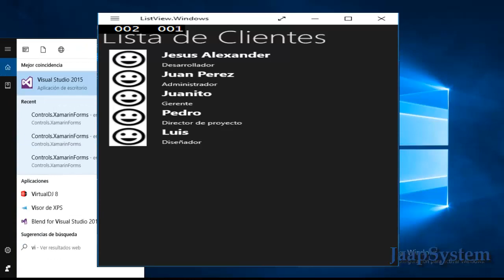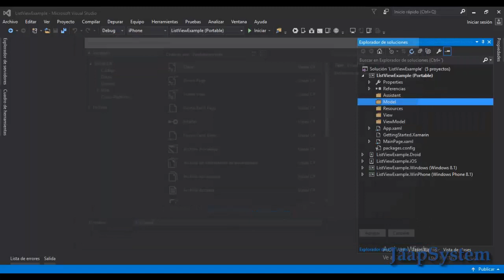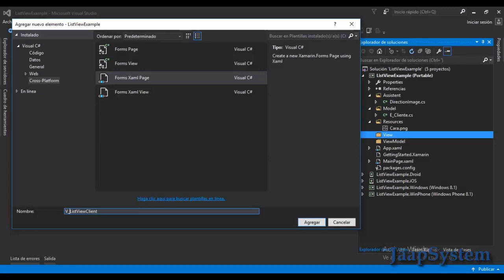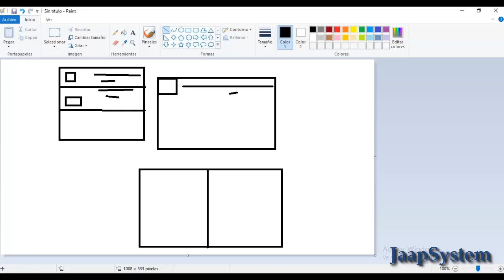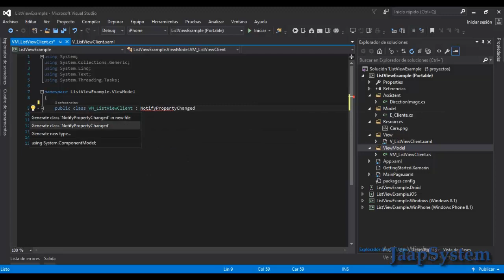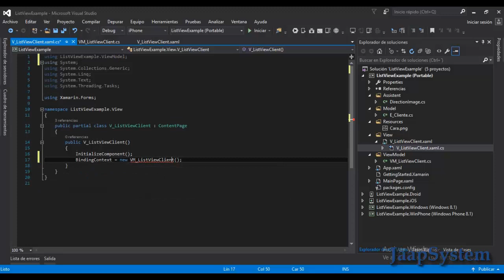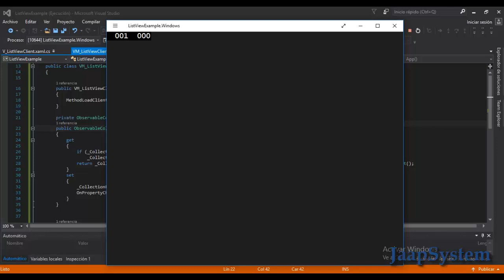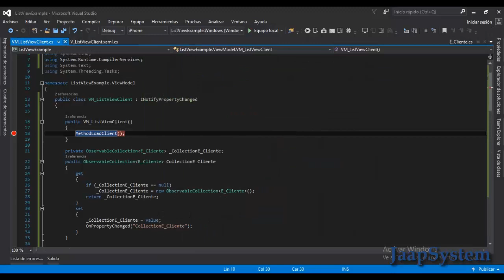ListView con imagenes en Xamarin Forms